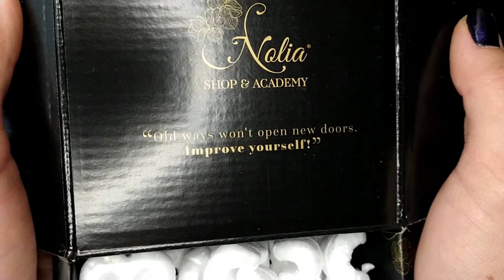Unboxing- o comandă mică de la Nolia 😂😍🎂🎉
Nu m-am putut abține să nu îmi iau ceva de ziua Helenei Brumă. 🤣😂😂